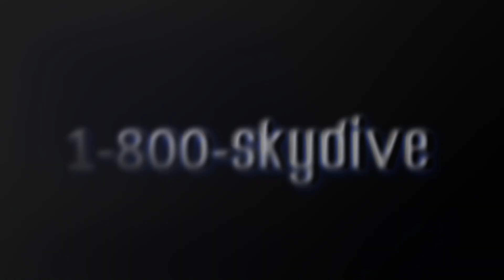STEPHANIE GANSER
Skydiving
Praise God
All for the Glory of God!
Going with the Holy Spirit!
I want to do it again!